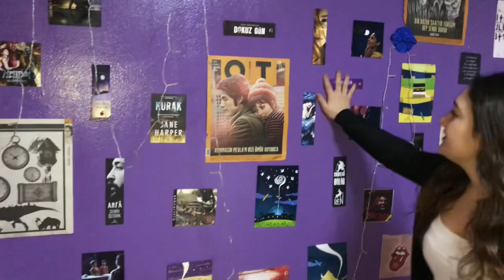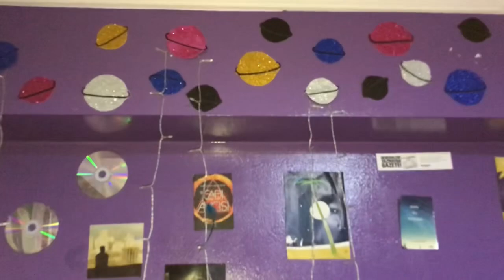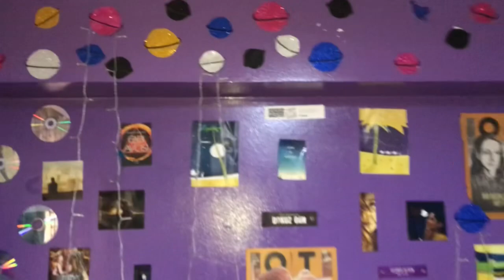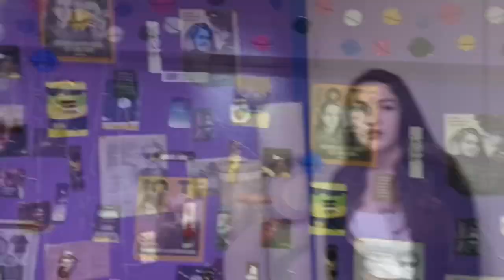ODA TURU VLOG (Cansu'nun Yaşam Alanı)